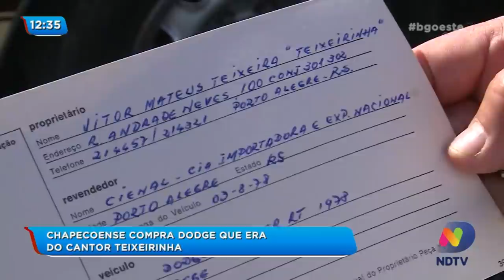Chapecoense compra Dodge que era do cantor Teixeirinha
Você gosta de carros antigos? Então você vai gostar da história de um chapecoense, que por uma feliz coincidência do destino, acabou encontrando um veículo que fez parte de sua adolescência, e o fato é ainda mais especial, porque o exemplar pertenceu a um homem que foi ídolo da música para ele.